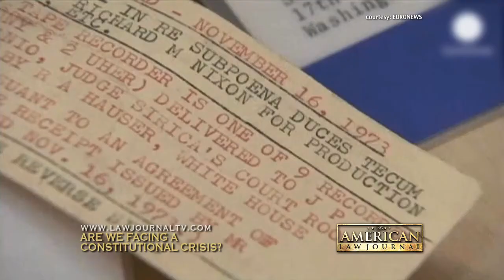Are We In a Constitutional Crisis?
Civil litigator and adjunct law professor Mark Aronchick disagrees with Penn Law’s Center for Ethics and Rule of Law Claire Finkelstein on the Trump, Constitution & the Rule of Law program clip.

The American Law Journal presents “The Constitution & Rule of Law in the Era of Trump.” Christopher Naughton welcomes attorneys Mark Aronchick of Hangley Aronchick Segal Pudlin & Schiller, Sheryl Axelrod of The Axelrod Firm and Hon. Edward Cahn of Blank Rome. Also joining the discussion is Prof. Claire Finkelstein Director of the University of Pennsylvania Law School’s Center for Ethics and the Rule of Law. The program examines First Amendment/Press issues, executive power, lawyer initiatives and civic awareness at a crossroad.

The American Law Journal is the recent winner of two Mid-Atlantic Emmy® awards for 2016.  Clip from Program 1705.